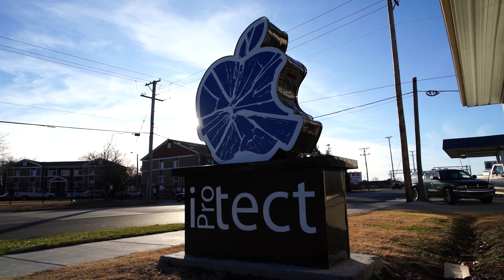iProtect Joplin, MO - iPhone/Apple Repair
Locally owned and operated iPhone repair shop.
10+ years experience repairing Apple products.